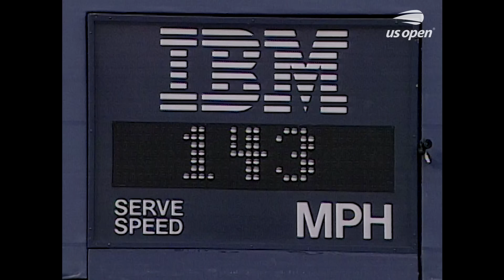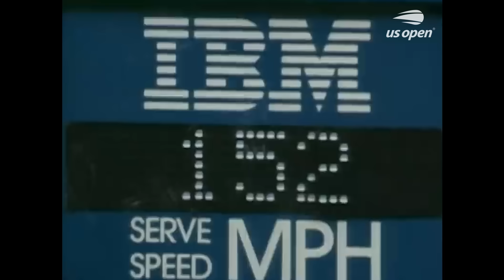Fastest Servers Ever! | US Open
The fatestest serves ever at the US Open, featuring the likes of Andy Roddick, Venus Williams and Ben Shelton.

The 2024 US Open main draw runs from August 26 - September 8 in New York City at the USTA Billie Jean King National Tennis Center. The tournament takes place for the 144th time and is the fourth and final Grand Slam of the year. Last year, Serbia's Novak Djokovic and United States' Coco Gauff claimed the men's and women's singles titles. It was Djokovic’s 24th Grand Slam title and Gauff’s first Grand Slam title. This year, at the US Open, we’re set for another spectacular tournament as the world’s best tennis players head to New York. Look out for highlights, extended highlights, full matches, press conferences, on-court interviews, hot shots, compilations and more!